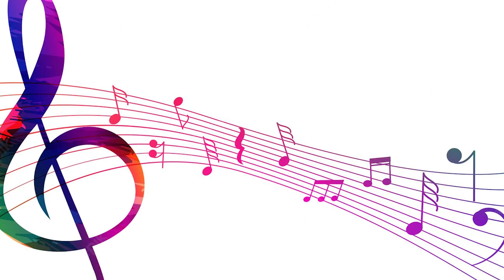ఔను, వాళ్లిద్దరూ తోడళ్లుల్లు...!! | Comedian Raja Babu Biography | Old Comedian Rajababu